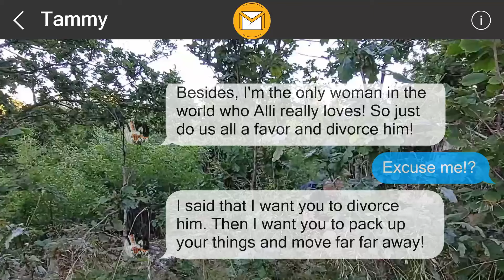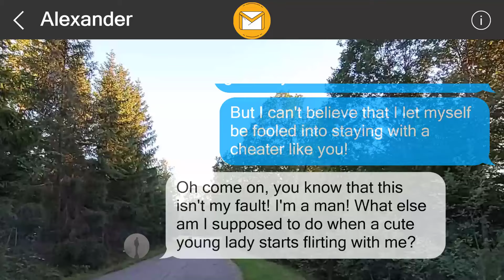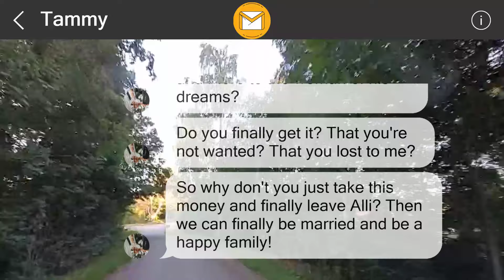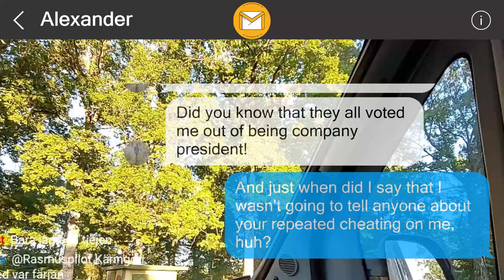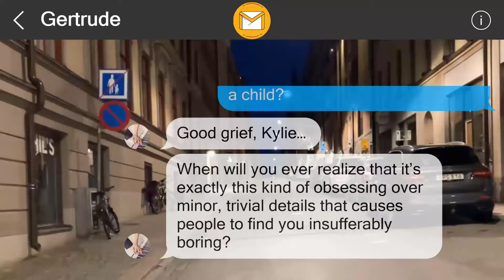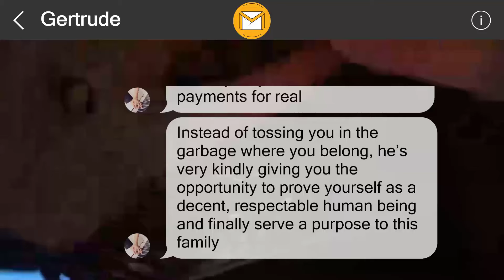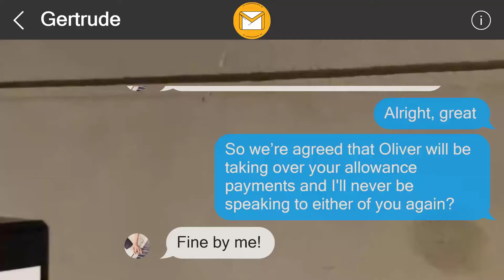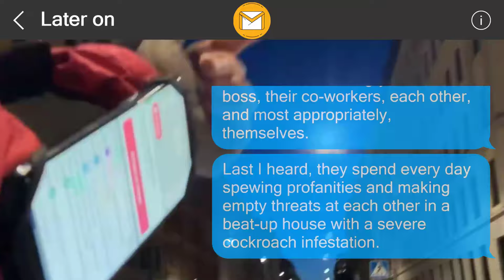I left them a surprise 35765041